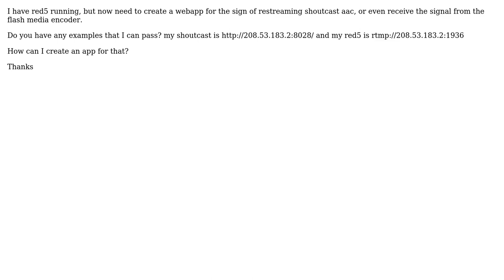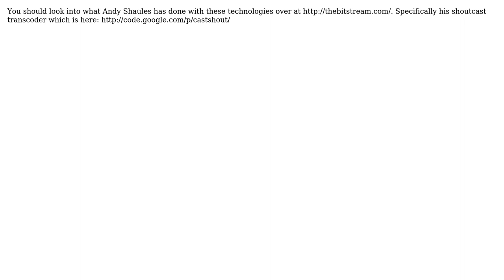How restreaming shoutcast aac or video live in red5 media server?